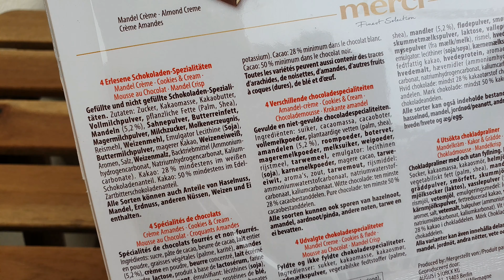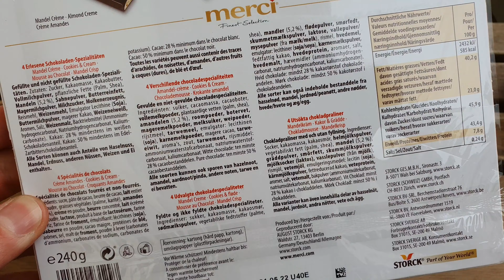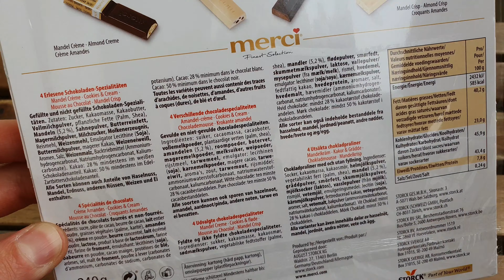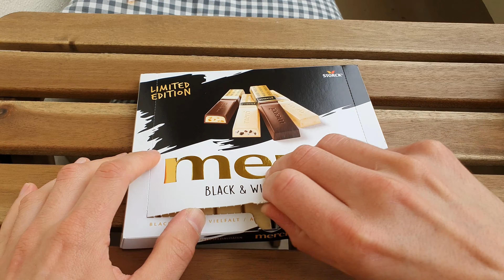"Neu": merci Black & White Selection von Storck | Test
Es hat irgendwie lange gedauert: merci Black & White Selection mit vier feinen Sorten steht jetzt im Supermarkt. Ich gucke sie mir für euch an merci
▶️Kanalmitglied werden und exklusive Vorteile erhalten: